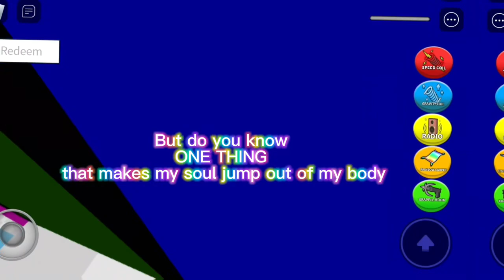Can you relate?